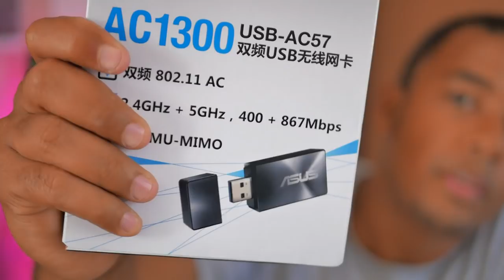CHEGARAM MINHAS ENCOMENDAS DA GEARBEST